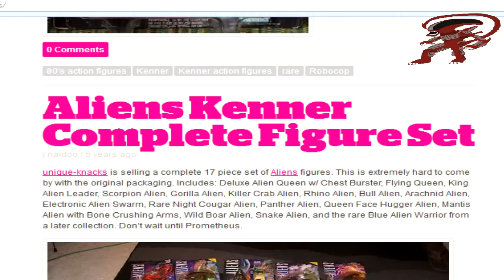Los 3 Aliens Xenomorfos que portan el título de Rey Alien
Muy buenas a todos los fans de la saga Alíen, hoy en éste vídeo les traigo informacion sobre el Rey alien, para ser más específicos, los 3 Aliens que son el Rey.